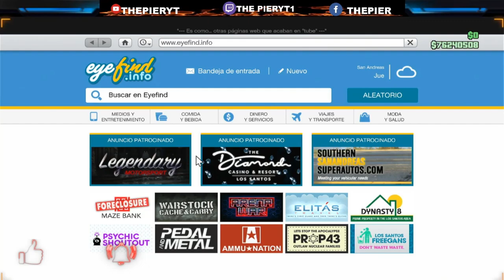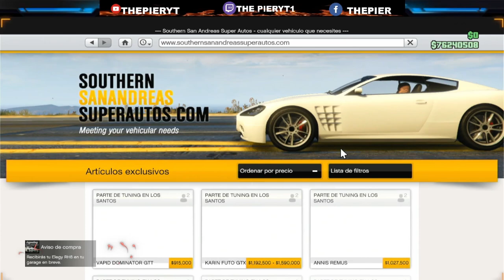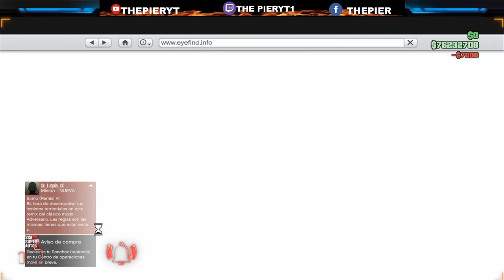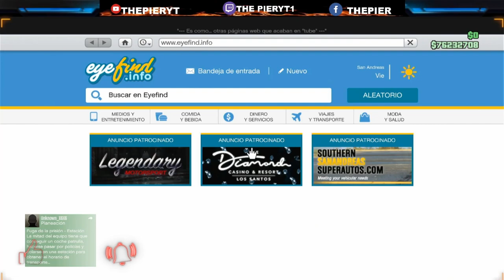COMO CREAR MAGIC SLOT PARA MODEAR COCHES - FUNCIONANDO GTA ONLINE - PS4 Xbox ONE Y PC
BIENVENIDOS  A MI CANAL THE PIER Y QUE LA PASEN BIEN
SE QUE NO ES DE BUENA CALIDAD EN IMAGEN PERO HAGO TODO
TODO LO POSIBLE DE ASER LO QUE MAS ME GUSTA